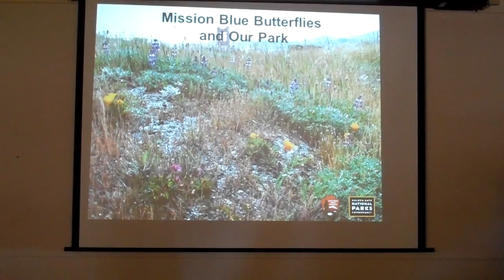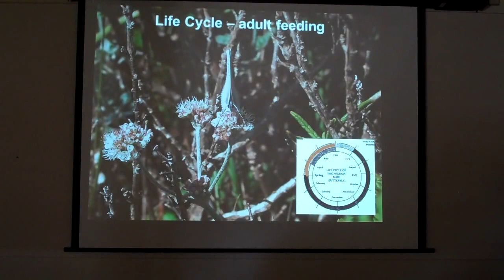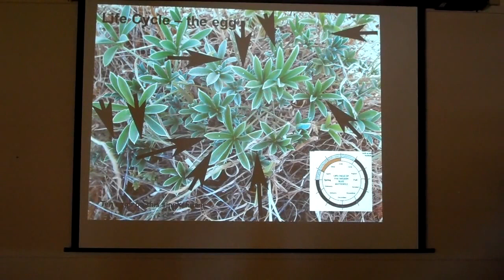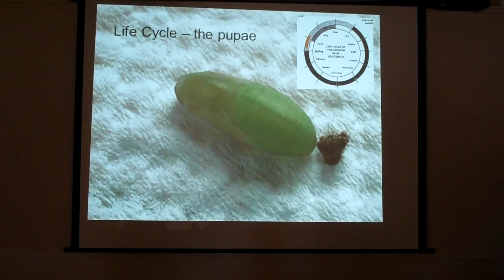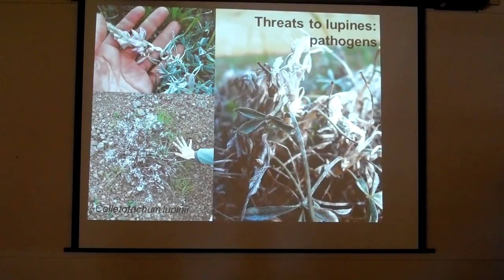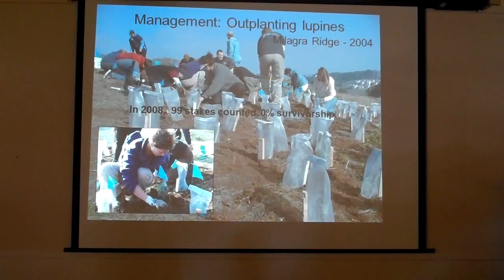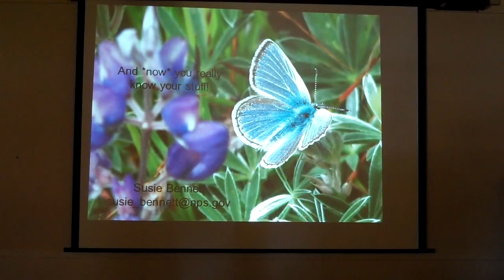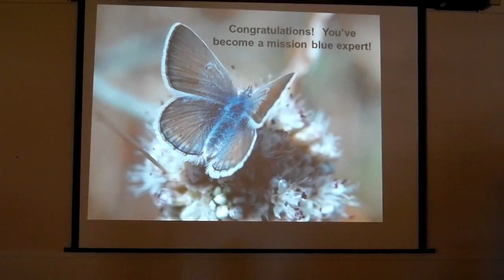Mission Blue Butterfly Talk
Join National Park Service Natural Resources Specialist and mission blue expert Susie Bennett as she discusses all there is to know about these endangered insects.